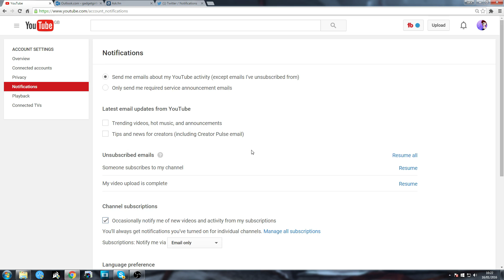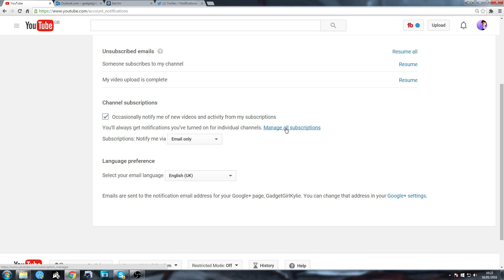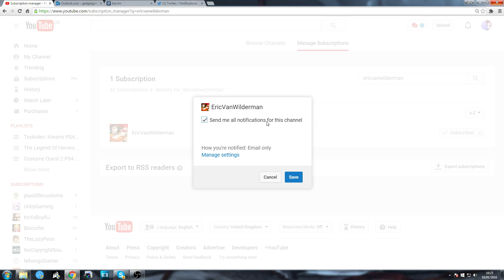How To Get Email / Text Notifications For Video Uploads / Live Streams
Youtube Tip / Tutorial video - How to get email / mobile text notifications for a youtube channels video uploads or live streams.

Youtube changed so you may be wondering why you don't get notifications for your favourite youtube channels any more. Do you want to get notifications and never miss a video? Follow this guide and you can stay up to date with your favourite channels!